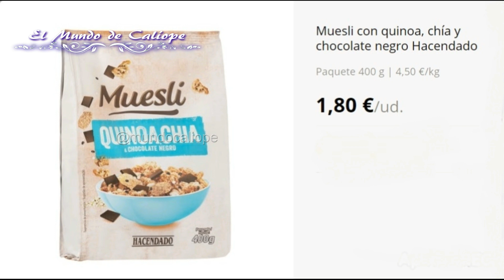📣📣 MUCHAS NOVEDADES MERCADONA y + de 15 TARTAS 📣📣 | Alimentación Junio 2019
Caliopeñ@s, en este vídeo os enseño novedades que empiezan a partir de esta semana de Junio. Un besazo grande